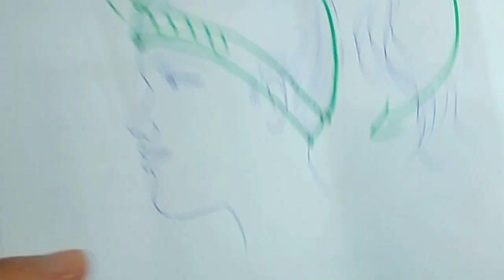Bandanalı Bere -Kızlar için harika bir model